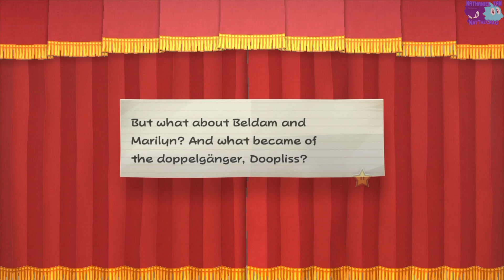Paper Mario: TTYD (Switch) w/ GameCube Music: Doopliss' Actual Defeat / End of Chapter 4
I've finally beaten Doopliss and got the Crystal Star! For real. No more tricks, Doo-piss!

📹I recorded this game on Switch, not the video capture card cuz I don't have one to record my entire playthrough of the game. You may notice the editing cut in each clip of this video.